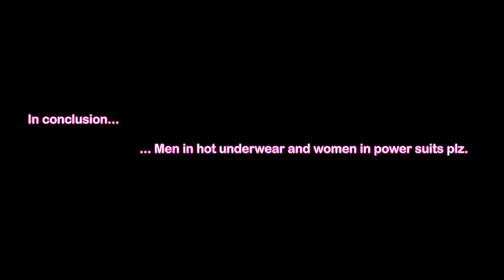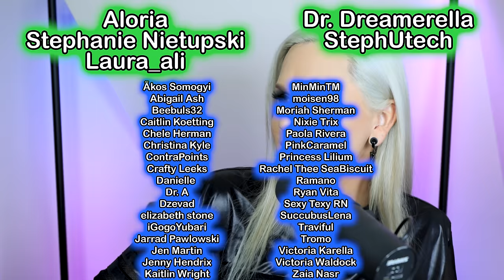QUEER EYE for the STRAIGHT GUY! What was this SHOW!? (S01E01)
Wow! Today we are watching Queer eye for the straight guy! back in 2003 it was a GAY makeover show! In which the FAB 5 (including Carson Kressley) would come into a straight man's life and give him a makeover! Hair, men's grooming, clothes and fashion! Think Trinny and susannah and no plastic surgery!

And also now available on TEESPRING!